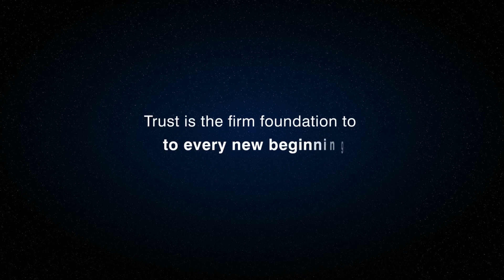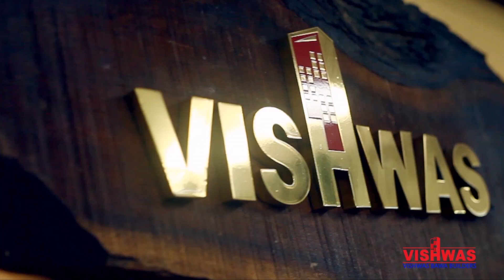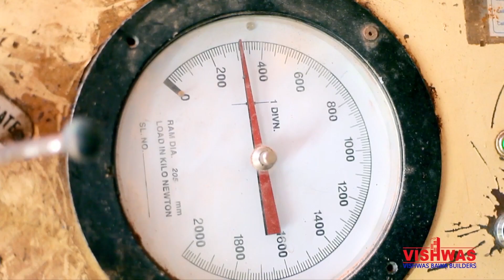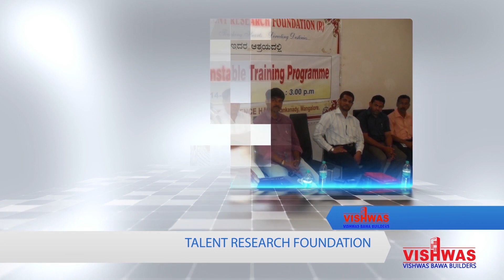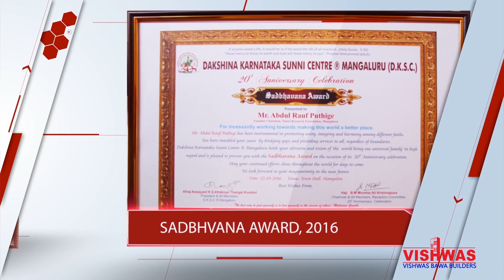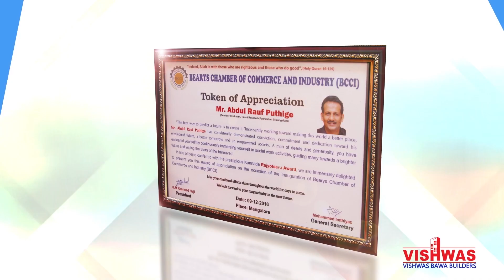Vishwas Builders Corporate Film/Video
Buy, Sell and Rent Best Residential and Commercial Properties in Mangalore by Real Property owners, Dealers, Builders and Real Estate Agents.
Pace media - Multimedia production house
Ph : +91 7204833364, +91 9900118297